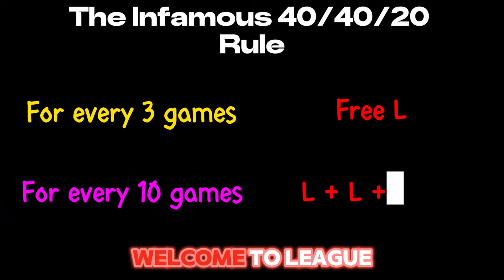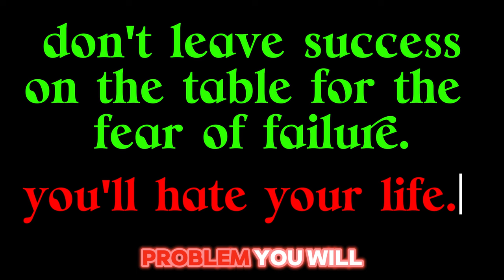5 Steps to GET OVER Your Ranked Anxiety [League of Legends]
5 Tips to Finally Kill Your Ranked Anxiety and finally get the rank that you've always wanted. Ranked anxiety is a huge part of my League journey - I could've gotten Diamond at least 3-4 years earlier, if I had this video back then.
Timestamps:
0:00 - Uno Reverse Card
1:46 - Beating the Same Dead Horse...
2:53 - Don't Expect to be Carried
4:08 - Everyone Dies... Some Just Need a lil Help
5:08 - Wholesome Truth!
6:01- Raybees Gotchu Covered